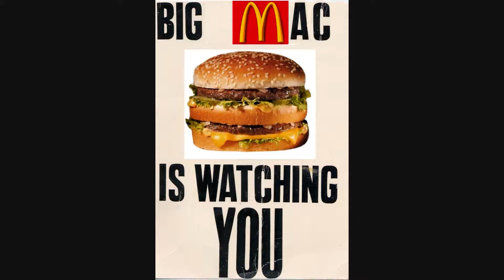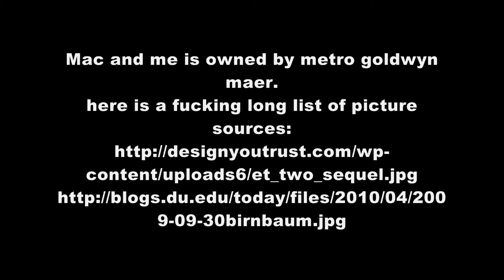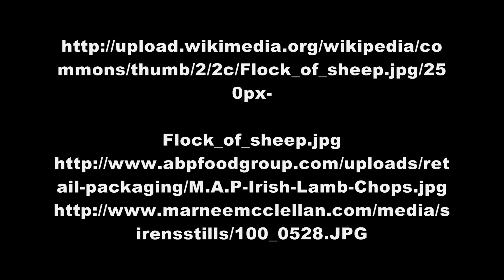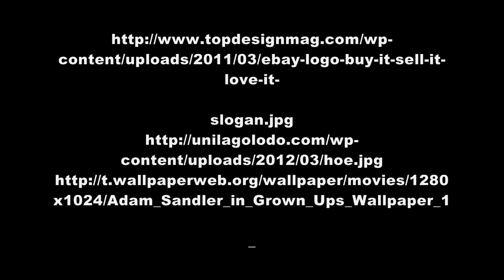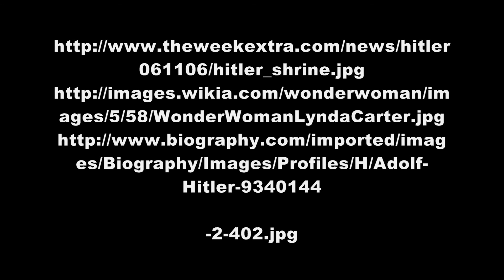An Out of Context Review of Mac and Me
Hello

This is my rather silly review of the 1988 ET ripoff and pupported 90 minute Macdonalds commercial Mac and Me in which I reveal an undercurrent most people don't seem to notice: the movie's connection to the third reich